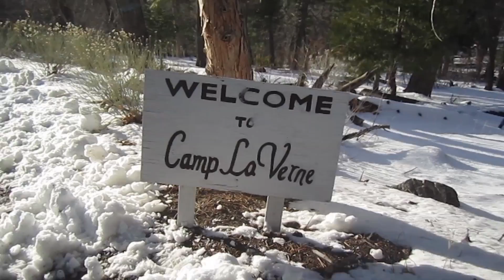Camp La Verne Winter Camp Highlights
Check out the fun we have in the snow at Camp La Verne!